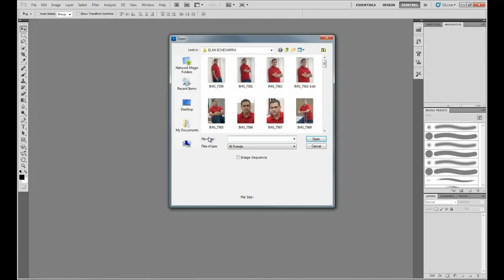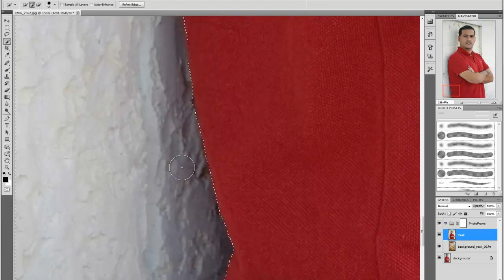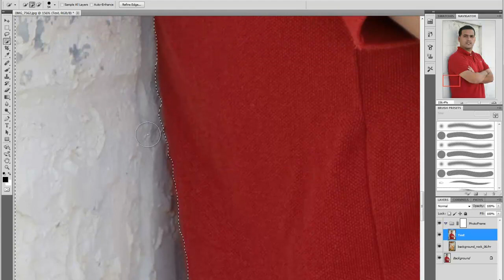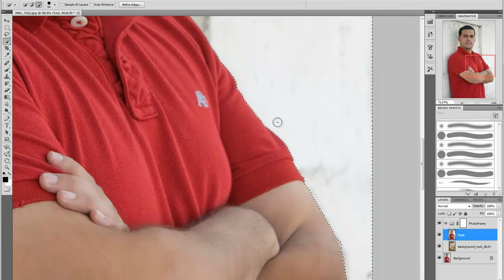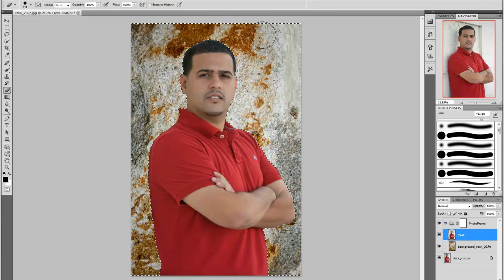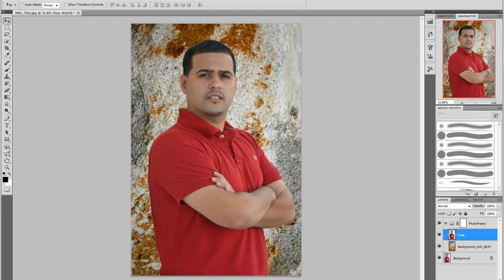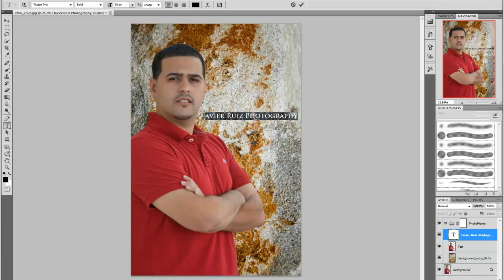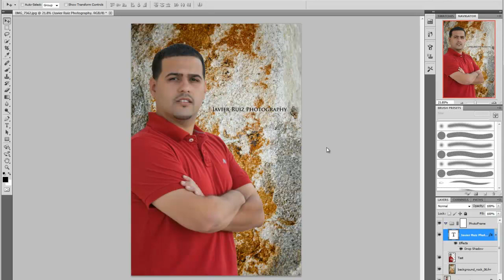Javier Ruiz Photography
Replacing the background